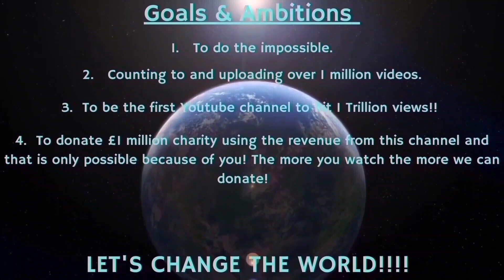Counting to ONE MILLION!!, This is Number 92,107